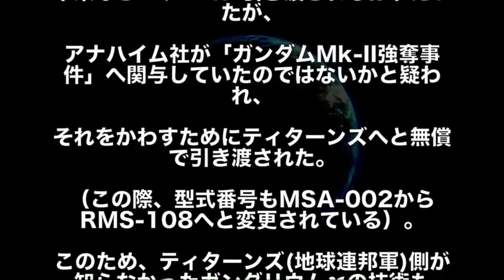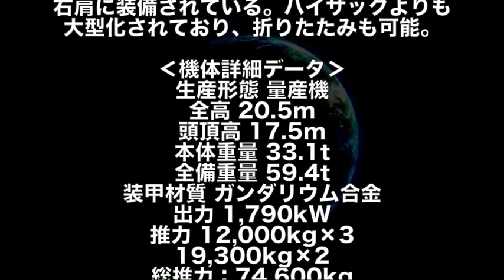【ガンダム】「MSも見た目が９割！？」マラサイがティターンズに行っちゃったのはビジュアルの問題！？